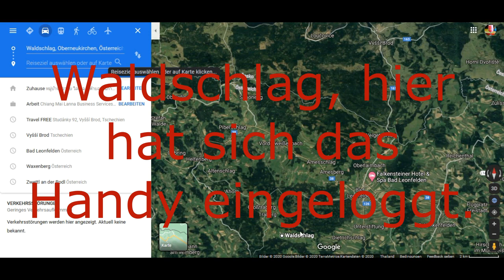Was passierte mit Max Baumgartner und Andreas Leitner?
Die beiden  besten Freunde aus Österreich wollten sich wohl nur amüsieren und tauchten nie wieder auf? Wurden sie Opfer der Vietnamesenmafia in Tschechien?